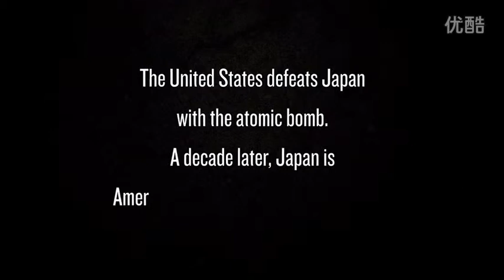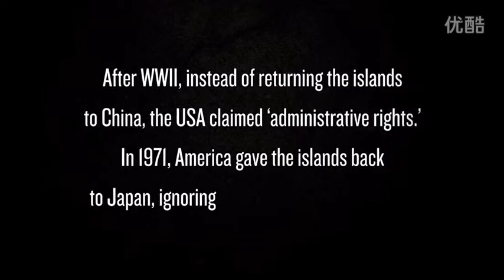The truth of Diaoyu island